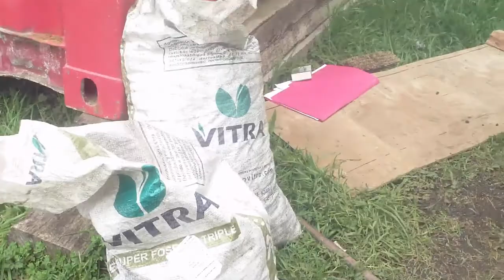Blacksmithing in Chile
Thomas and Samuel blacksmithing in Chile